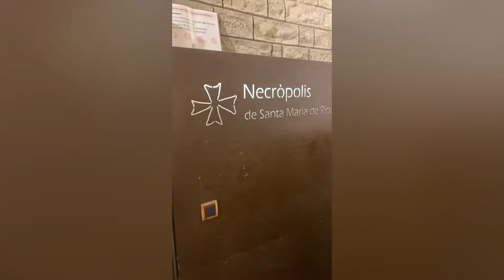The Monasterio of Ripoll and 5 Tunnels in Spain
Ripoll is the capital of the Ripollès region. It is located in the heart of the Pre-Pyrenees, in a strategic point as a crossroads. The Frederic and Ter rivers run through its term, giving The Valley a peculiar shape...